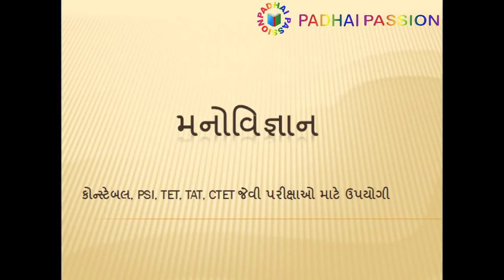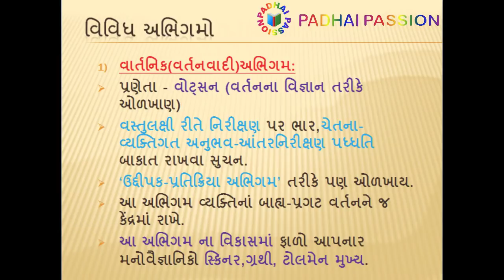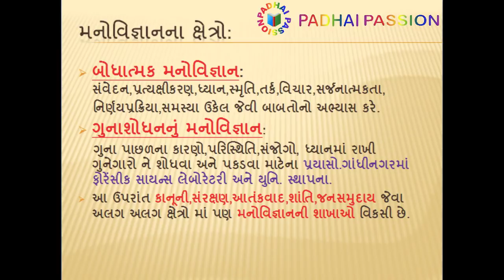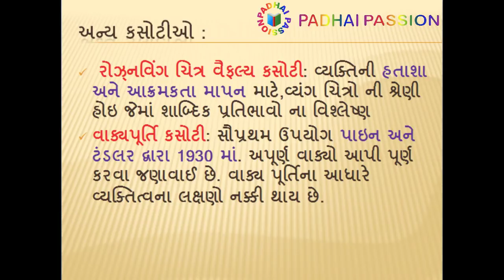મનોવિજ્ઞાન / PSYCHOLOGY / CONSTABLE / TET / TAT / GUJARAT / GPSC